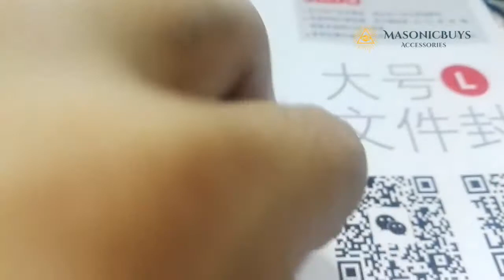Masonic Knights Templar Ring - MasonicBuys.com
Material: Stainless Steel (316L); Weight: ~25g.

Main Symbol: Knights Templar Cross + Militi Templi Signum

Additional Symbols: Freemasons “Square & the Compass”

PACKAGE CONTENT: ring 1pc. + velvet bag + opp bag